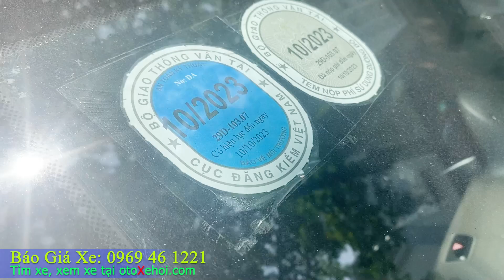Kia Morning Van 2016 xe ô tô cũ giá rẻ